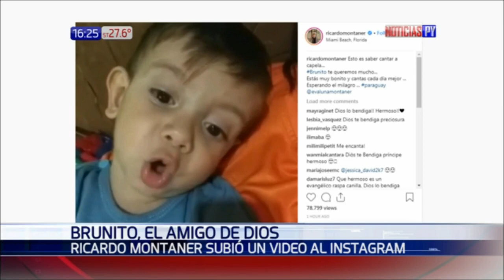Ricardo Montaner vuelve a publicar video de Brunito